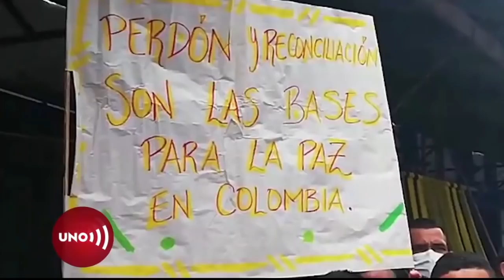Cárcel de Villavicencio, videos revelan estrechos sitios en que están los posibles contagiados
Los internos de la cárcel de Villavicencio contagiados con Coronavirus ascendieron hoy a 186, pero en lugar de mejorar sus condiciones de reclusión, las cosas empeoran para ellos.